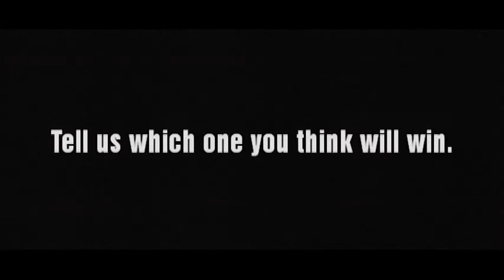Formula R Championship - Group 8 - Roster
Event:  2013 FR Championship (Group8)
Track:  Northshore Hills Road Course
Class:  Stock, Formula R
Date:  September 23rd - September 29th
Cars:
1.  Ferrari 512M
2.  Sol-Aire CX4 (black)
3.  Mercedes CLK GTR
4.  Porsche 917
5.  Shadow Mk II
6.  Ford GT-40 (blue)
7.  Sol-Aire CX4 (white)
8.  Ford GT-40 (black)